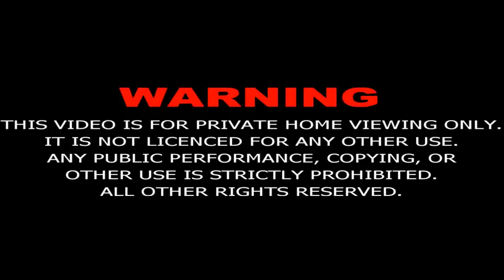Mukhtar Nama | Full Episode 30HD | 🔴Hurmala Ki Maut | Ali Asghar Bin Hussain As|| TasveerTv 2020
Mokhtarnameh is an Epic/History television series directed by Davood Mirbagheri, based on the life of Al-Mukhtar.
The series, which took five years to complete, includes 40 episodes and is produced by Sima Film.
Mukhtar Thaqafi is a Shiite Muslim leader who sets up a rebellion movement in 686 A.D in the town of Kufa to avenge the martyrdom of Hussein (grandson of Islamic Prophet Muhammad).
mukhtar nama

history of karbala in urdu full movie

history of islam documentary in urdu

islamic movie in urdu full

Mukhtar Nama | Full Episode 29 HD | Yazeedio ki Maut |  Kufabattle | Imam Husayn as | TasveerTjameel

islamic movies for kids

☞ Check All  TasveerTv  Latest Update on our Channel

history of islamic heroes
history of islamic world

imam hussain karbala bayan

Mukhtar Nama | Full Episode 28 | Shimmer Ki Maut | Imam Hussain | Karbala | Kufa | Tasveer Tv 2020

imam hussain karbala full movie

history of karbala by tariq jameel

Mukhtar Nama | Full Episode 27 | Shimmer Maloon ki Maut| Imam Hussain | Battle Fight | TasveerTv 2020

mukhtar saqafi ki shahadat

history of islam,  history of karbala in english, urdu   history of islamic movies in urdu,

 history  of islamic civilization,

mukhtar saqafi whatsapp status

mukhtar saqafi film, mukhtar saqafi kon tha,

history of islamic empires in urdu

imam hussain karbala movie bayan  imam hussain karbala bayan

New Video June 2020,